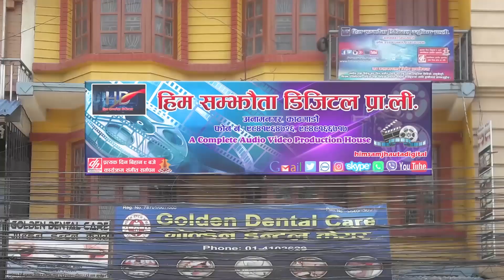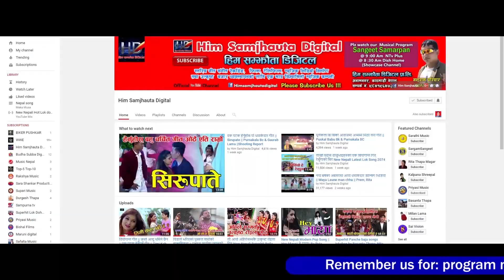new dashai tihar song 2079 ||दसैँ आयो तिहारै आयो|| Biru Lama & Bidhya Magar FT Bipana Pariyar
Him Samjhauta Digital Presents :- new dashain song 2079

🎶  Audio Credits:-

♪ Song:- Dashain Aayo Tiharai Aayo

♪ Vocal:- Biru lama & Bidhya Magar

♪ Lyrics:-Ram Anjan Pariyar

♪ Audio/video:-
Him Samjhauta Digital Pvt. Ltd.

🎬️ Video Credits:-

🎬 Artists:- Bipana Pariyar & Debendra

🎬 Editor:-Amar Shakya

🎬 Managing Director:-
Nandaram Pariyar